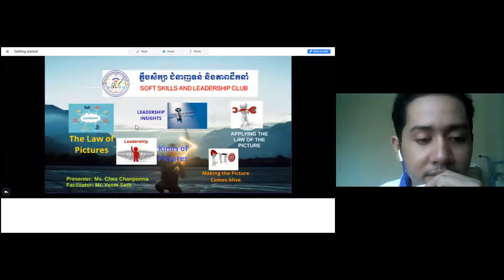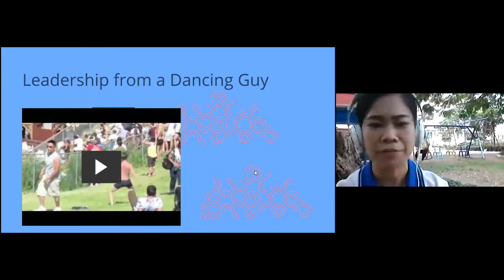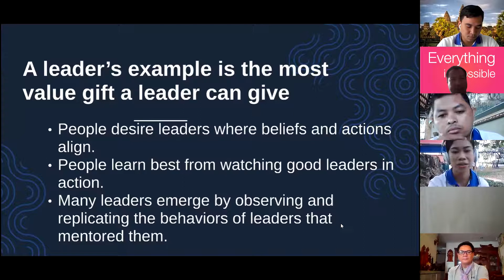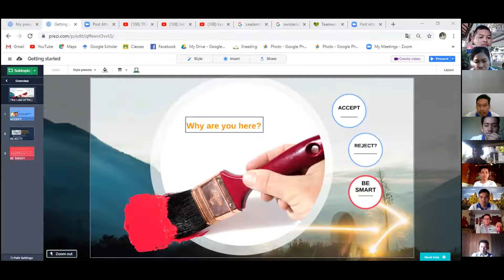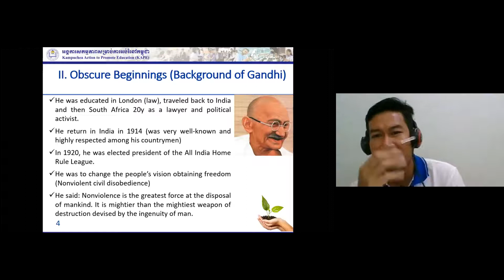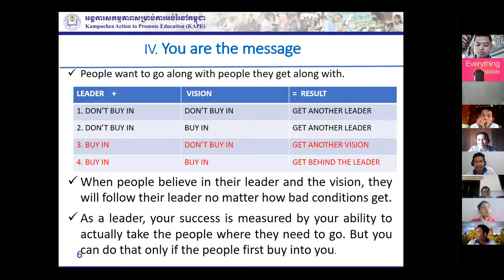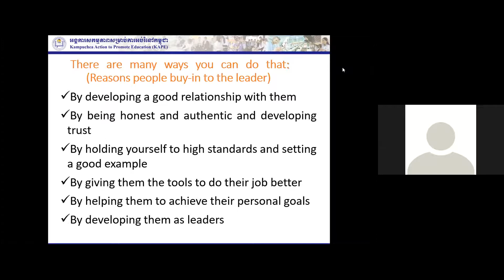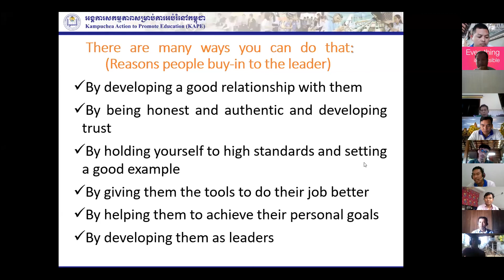The Law of Empowerment | The Law of the Picture | The Law of Buy-In | Soft Skills & Leadership Club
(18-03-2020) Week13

SOFT SKILLS AND LEADERSHIP CLUB

Textbook: The 21st Irrefutable Laws of Leadership by John C Maxwell

Topics: The Law of Employment, The Law of The Picture, and The Law of Buy-in

Presenters: Mr. Yeom Seth, Mrs. Chea Chanponna, & Mr. Cheang Channak

NGPRC
Everything_is_possible